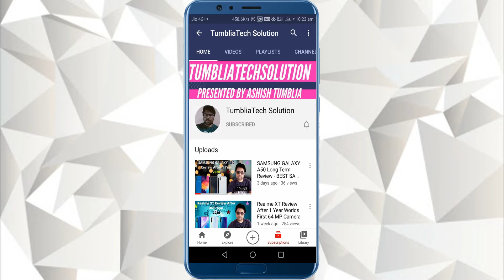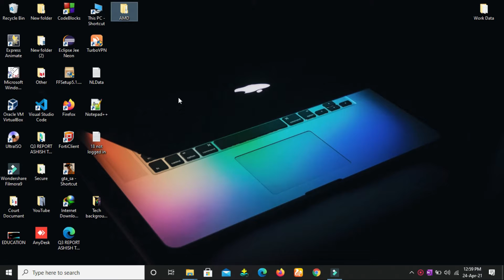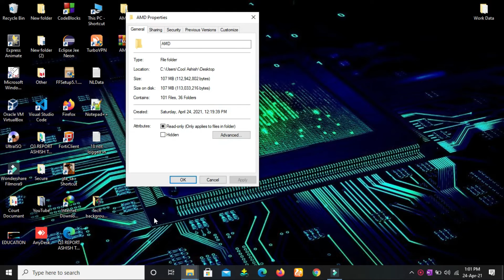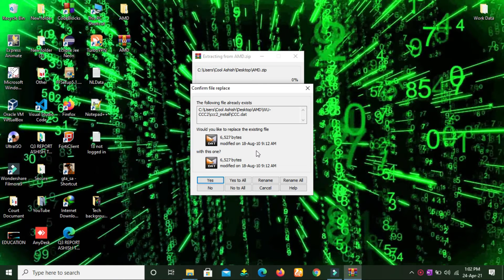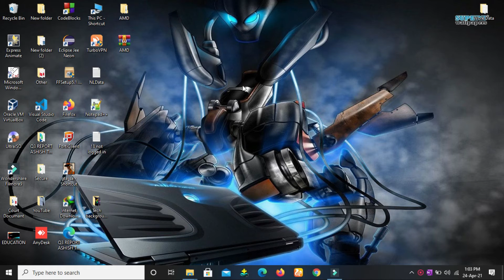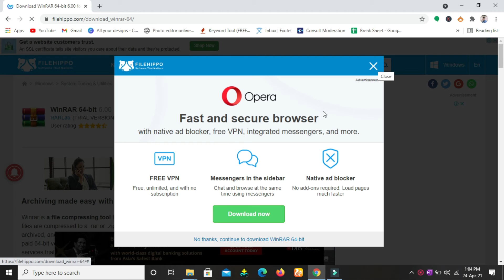How to Compress and set password on folder 2021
This video explains how to Compress your data and set password to your folder.